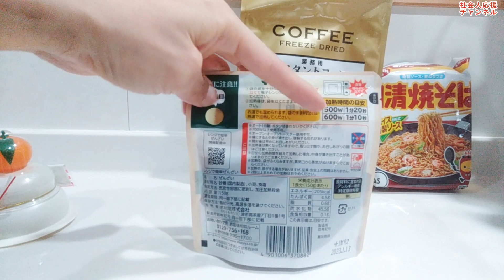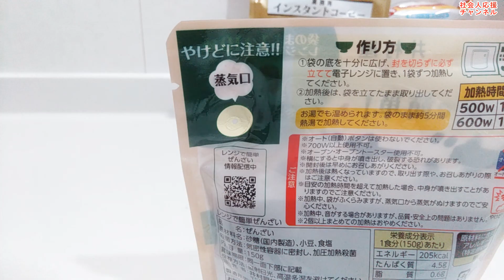余った餅で珈琲ぜんざい作りました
餅があまっていたら、是非やってみてください。
甘いのが苦手な方。

これやったら食える！

ビターな感じです。

今年の正月は、ぜんざいを１１２杯食べました。
飽きました。

そーなると、アレンジせんとあかんわな。

珈琲。
コーヒーきました。

どこから？